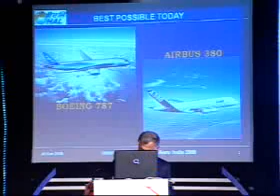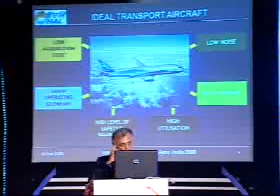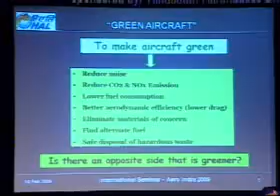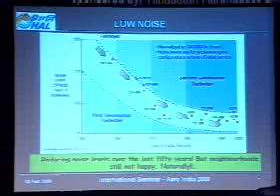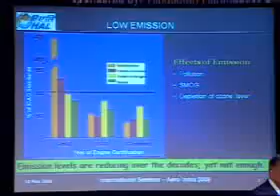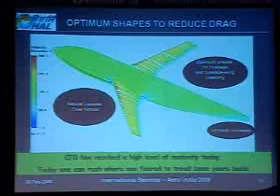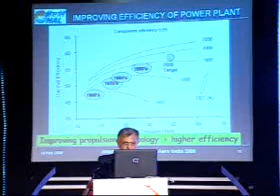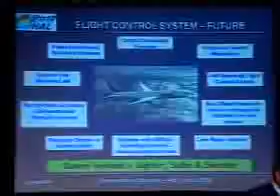Latest trends in Aviation Technology - Mr. Ashok K. Baweja at Aero India 2009 01 of 03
Then Hindustan Aeronautics Limited [HAL] Chairman, Mr. Ashok K. Baweja talking about development in the field of Aeronautics, especially Transport Aircrafts around the world, and also those in which India is currently working on.